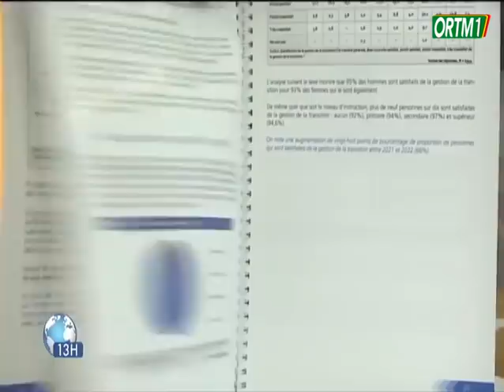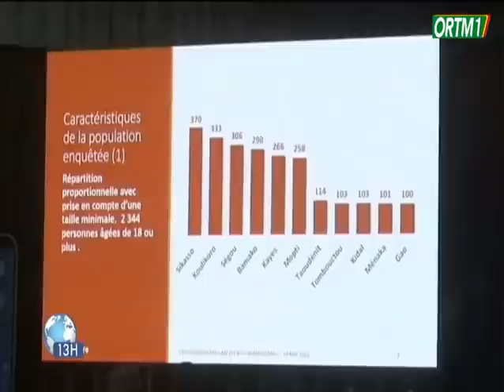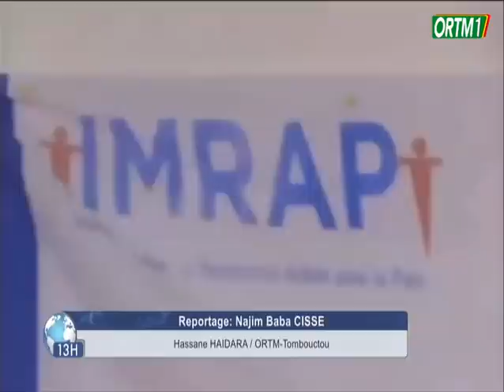Le 13h de ORTM1 du 21 mai 2022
Présentation : Barakissa OUATTARA